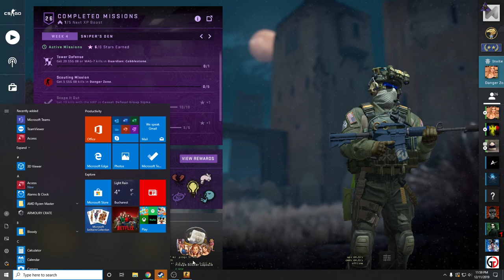CS:GO - Shattered Web Operation - Scouting Mission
CS:GO - Shattered Web Operation
Week 4: Sniper's Den
Mission: Get 5 SSG 08 kills in Danger Zone